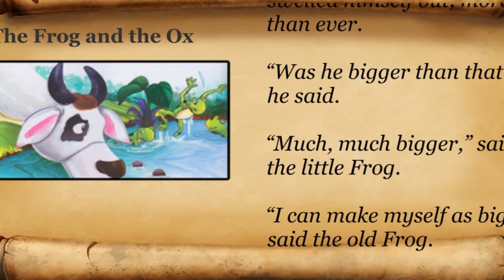The ox 🐂 and foolish frog 🐸 short story for kids. kids learning classes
In this channel you will find ,kids learning classes,STORIES,ENGLISH STORIES,URDU STORIES,PLAY GAMES,RHYMES,KIDS,LEARNING,CLASSES,MANNERS,COUNTING,ALPHABATES,NUMBERS,COUNTING,SPELLING,